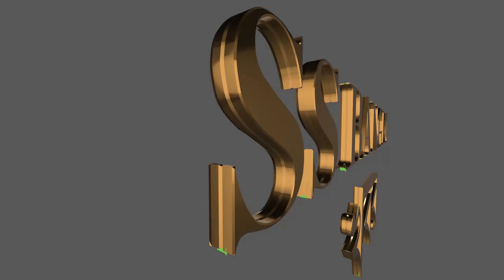News / SS Bangla TV Channel...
রাজ্যের অন্যতম গুরুত্বপূর্ণ বর্ধমান পৌরসভা তৃণমূলের প্রার্থী তালিকা ঘোষিত হতেই উত্তপ্ত হয়ে উঠে পৌর এলাকা।